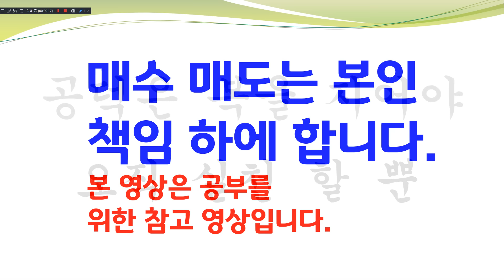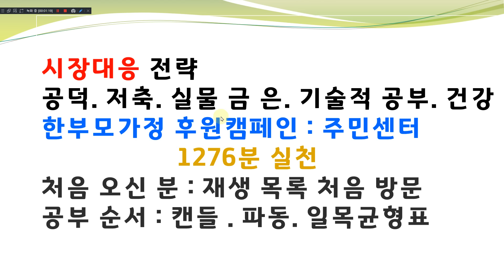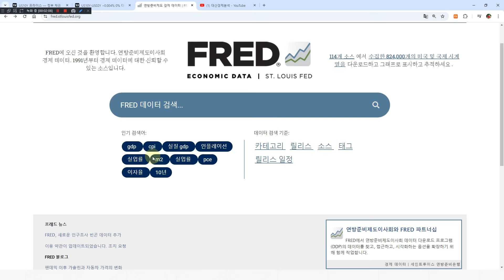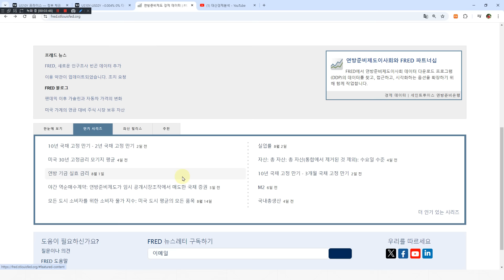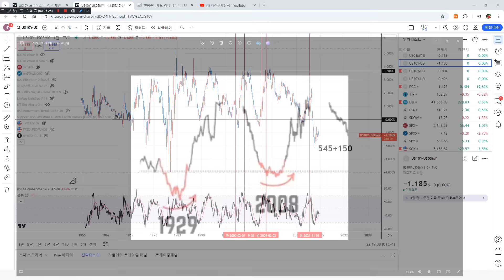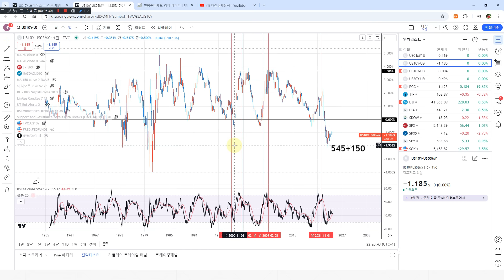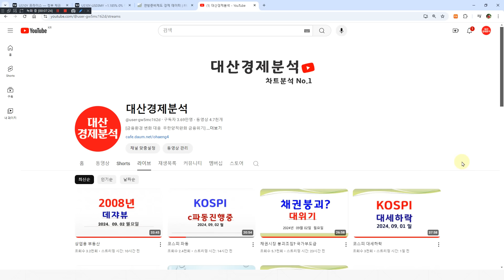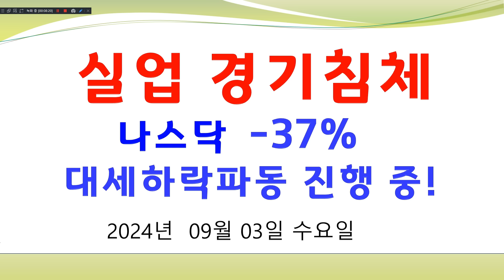1929년 데쟈뷰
다우지수 DXY EUR　 SOX　 DHI AAPL NDX/RUT IPO CNN SJB

종합시황  채권! 환율